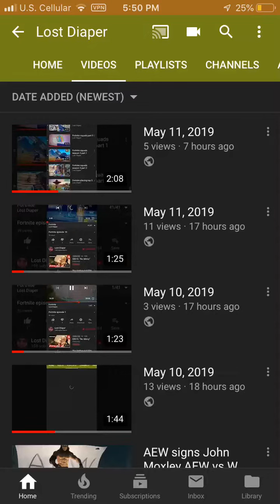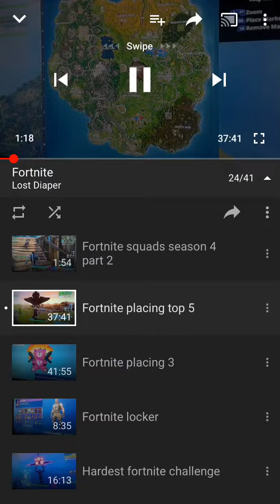May 11, 2019